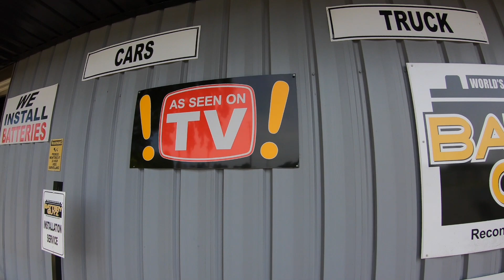A Truck Full of Reconditioned Batteries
This video shows the FedEx truck that is filled with our reconditioned auto batteries. These batteries, and every battery that we sell, are shipped nationwide for free.

*World’s Best Reconditioned Battery
*Help Reduce Global Warming
*Environmentally Friendly
*Help Save the Planet
*Save Money

Skip the stress of paying expensive batteries at a national retail store and instead visit batteryguyz.com to order premium quality batteries at affordable prices. We provide top-notch and affordable, environmentally friendly batteries, free delivery, local recycling, installing, and reconditioning services, exceptional customer service, and more.